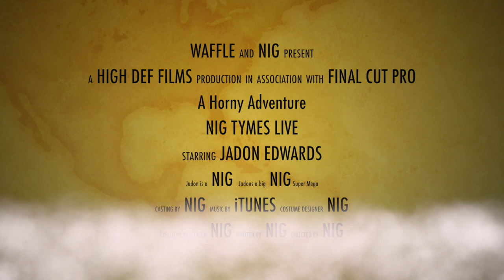Pingry Vlogs--The Start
This video is about Vlogs 1 Jan 18 2017